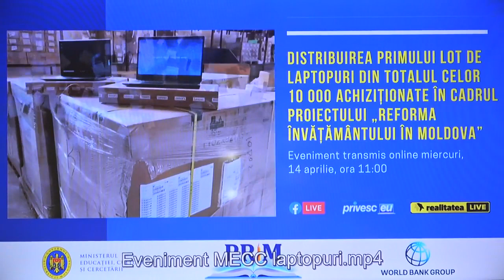Distribuirea primului lot de laptopuri din totalul celor 10 000 achiziționate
Eveniment organizat de Ministerul Educației, Culturii și Cercetării privind distribuirea primului lot de laptopuri din totalul celor 10 000 achiziționate în cadrul Proiectului Reforma Învățământului în Moldova